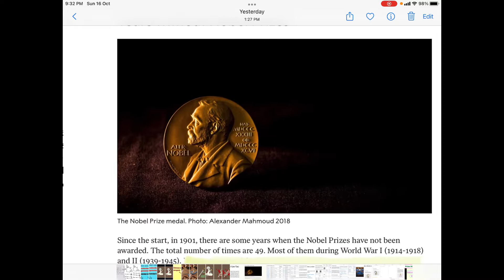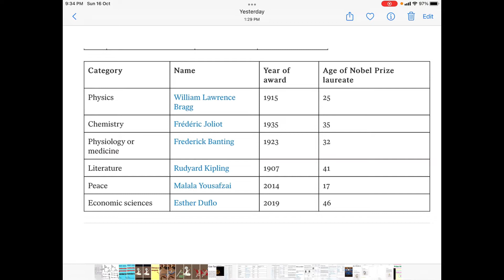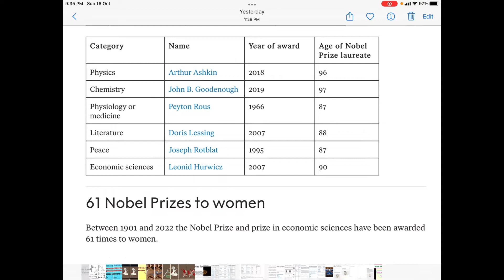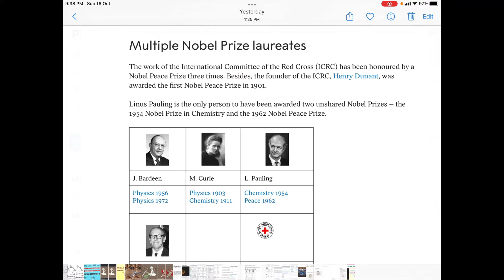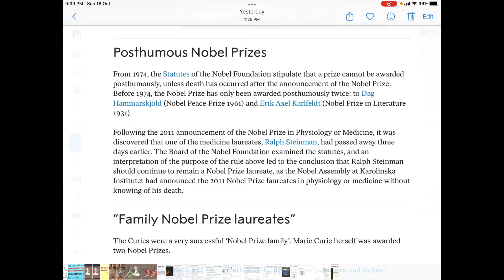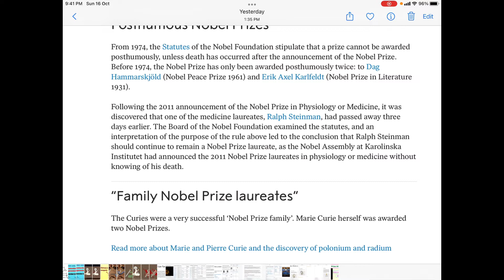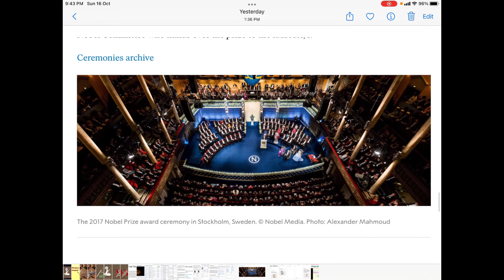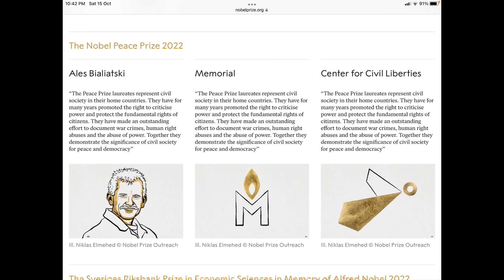Nobel prize history & 2022 Nobel prize winners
Lali’s learning & Entertainment is a platform of knowledge. This video will be helpful for those who practice any competitive exams including quiz competition.